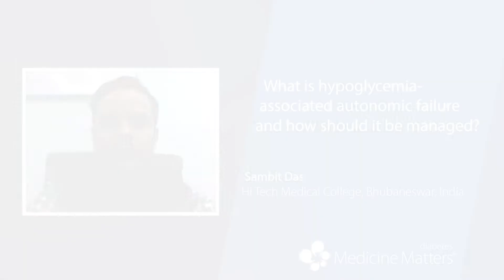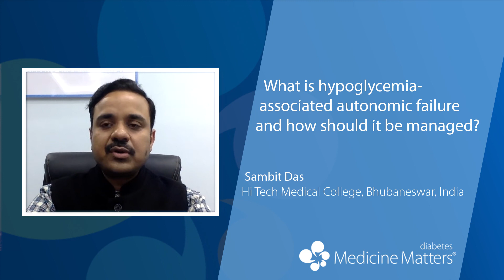What is hypoglycemia-associated autonomic failure? | Sambit Das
Sambit Das gives the highlights of his ESICON presentation on the etiology and management of hypoglycemia-associated autonomic failure (8:12).